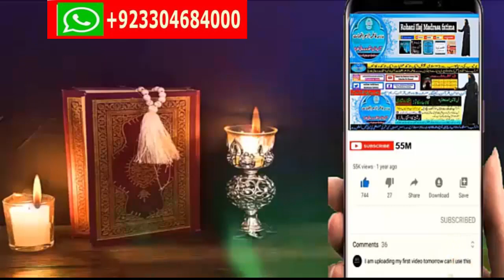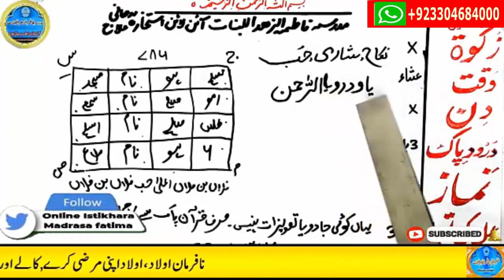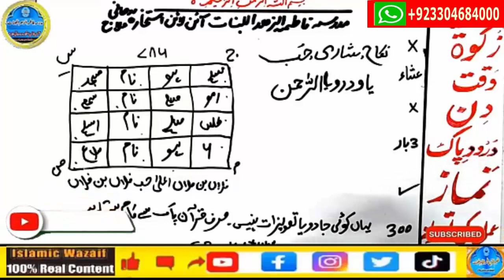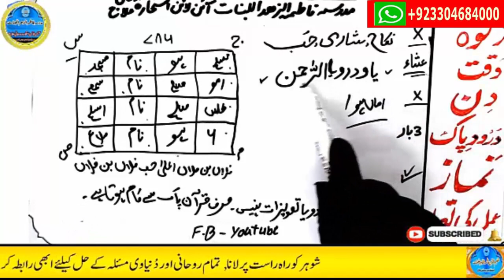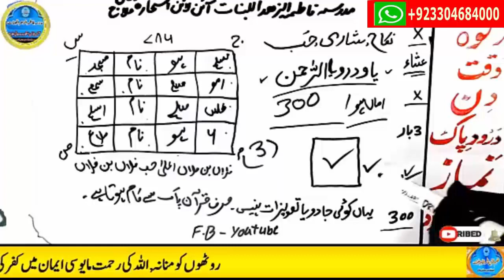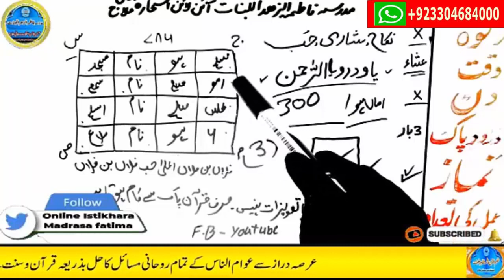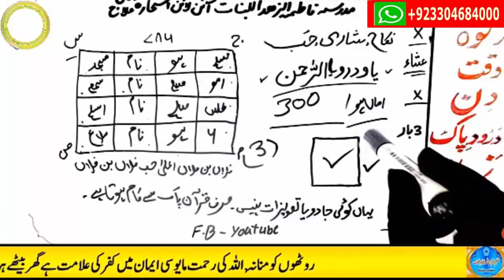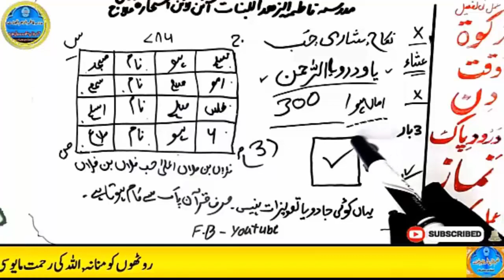mohabbat ka wazifa, wazifa for love, love marriage, mohabbat ka wazifa aag jesa, mohabbat ka taweez